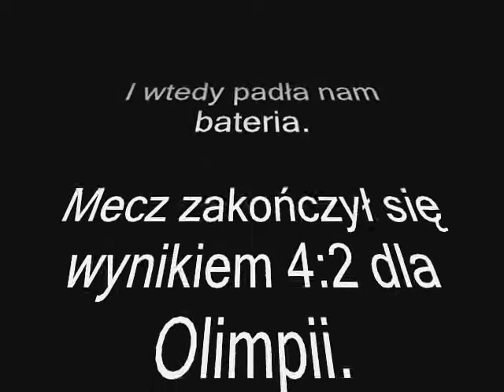LKS OLIMPIA WOLA ZAŁĘŻNA - Olimpia -Stal 4:2 2012.09.23